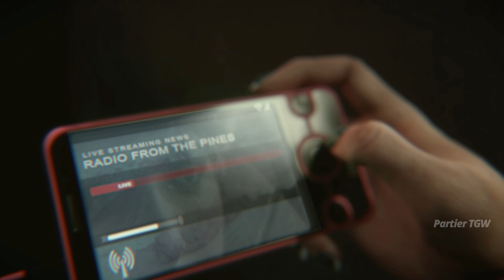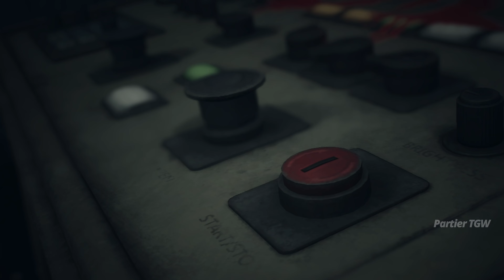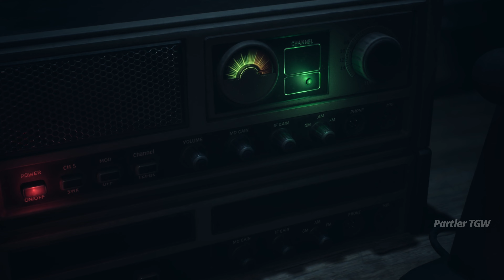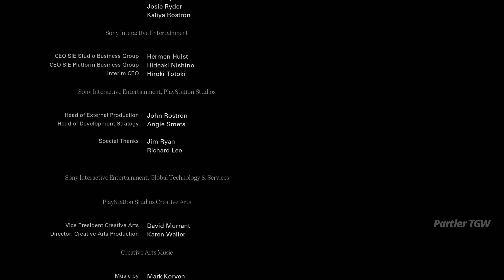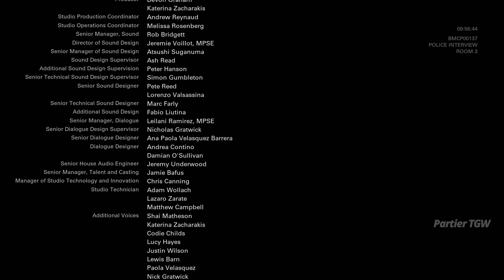Wendigo Full Movie | Horror Movies in English (Game Movie)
Wendigo Full Movie | Horror Movies in English (Game Movie) 4K ULTRA HD. Wendigo Full Story Movie All Cutscenes [4K ULTRA HD] Action Movies in English (Game Movie). Wendigo the Game Movie BLOCKBUSTER.
Partier TGW is a haven for gamers who appreciate **high-definition graphics** and **intricate storylines**. We delve into the world of ultra-realistic video games, where the boundary between virtual and reality blurs. Additionally, you can explore meticulously edited let's play walkthroughs and guides for the latest and greatest new game releases.